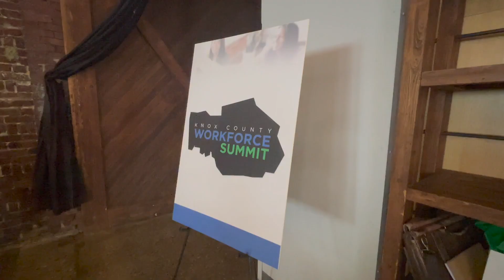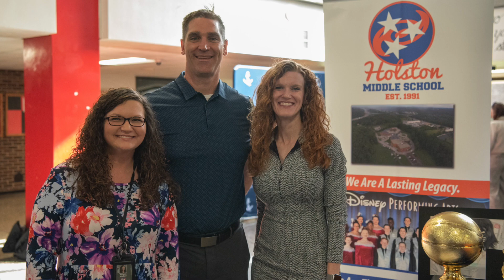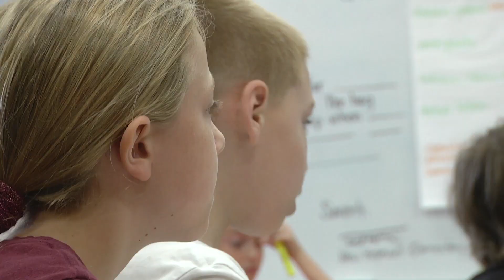KCS Family Message 4/6/23(En Español)